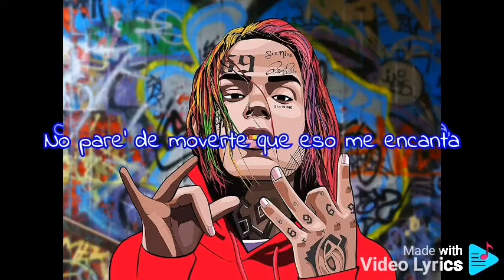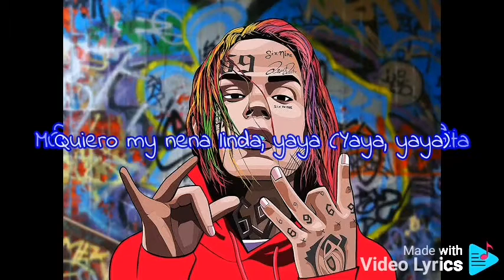6ix9ine - Yaya {lyrics video}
"YAYA"

Ransom got that sauce in it

Se pinta los labio', hoy no tiene horario
Quiere que la busque en la Lambo
Esta noche coronamo'
Dale, para terminar lo que empezamo'
Oh-oh, baila morena, baila morena
Oh-oh, baila morena, baila morena (Baila, baila)
Oh-oh, oh-oh

Una nena así me hacía falta
Que metiera mi mano por su falda
Se ve que no e' santa
Es como yo, que le gusta la maldad
Dale, baby, no sea' mala
No pare' de moverte que eso me encanta
Bebecita, dame una, una probaíta'
Tú ere' una mamacita
Cuando chingamo', baby, tú nunca te quita'
Mueve to' ese booty, tan chulita como Anitta

Tú 'tá dura, my niña linda, yaya
Dame tequila, no quiero vaina'
Baila, le subo la mini, yaya
Tráeme bebida, no quiero agua
Quiero my nena linda, yaya (Yaya, yaya)
Dame tequila, no quiero vaina' (Yaya, yaya)

Ponte friki, frikitona
Tú ere' una chapi-chapiadora
Ella e' bellaquísima, pero no se enamora
Mami, y chingando hay que darte un diploma
Ninguna se te iguala
Ella me dice: "Vente, papi", me la saca (Saca)
Y me baila flow Shakira, waka-waka (Waka)
Ella tiene culo bello pero e' flaca
La baby e' flaca

Quiero my nena linda, yaya

La baby 'tá borracha
Rakatá, rakatá, rakatá, rakatá
Mami, ta-ta-ta-ta-ta-ta-ta-ta
Ta-ta-ta-ta-ta-ta-ta-ta
Ta-ta-ta-ta-ta-ta-ta-ta
Ta-ta-ta-ta-ta-ta-ta-ta
Ta-ta-ta-ta-ta-ta-ta-ta

Luian!
Mambo Kingz
Jowny
BF
(Yaya, yaya)